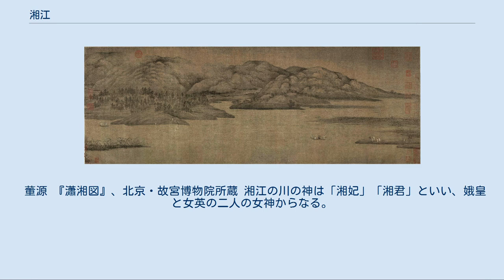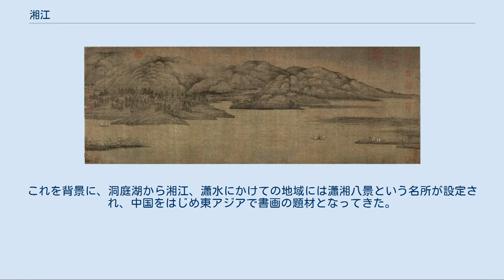湘江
湘江（しょうこう、拼音: xiāng jiāng、Xiang River）、あるいは湘水（しょうすい）は、中華人民共和国を流れる大きな川の一つで、洞庭湖に注ぐ長江右岸の支流。
湖南省最大の川であり、湖南省の別名「湘」（しょう）はこの川に由来する。
長さは856km。
 湘江は、広西チワン族自治区桂林市霊川県の海洋山に発する。
海洋山から流れる海洋河を源流とし、北東方向へ広西チワン族自治区を流れる。
湖南省永州市東安県の瀑埠頭で湖南省に入る。
湘江の全長856kmのうち、670kmほどは湖南省内にある。
 永州市では紫水、石期河、瀟水、応水、白水などの支流が、衡陽市では蒸水と耒水が、衡山県では洣水が、株洲市淥口区で淥水が、湘潭市で漣水が流入する。
長沙市の中心で瀏陽河と撈刀河が、望城区高塘嶺街道で潙水が流入し、岳陽市湘陰県の濠河口で左右に分かれて洞庭湖に注ぐ。
 湘江には2,157の支流があるとされ、主要な支流のうち、瀟水、耒水、洣水、淥水、瀏陽河は東岸の支流で、祁水、蒸水、涓水、漣水、潙水は西岸の支流である。
 湘江流域は長江の南側、南嶺山脈の北に広がっている。
東は羅霄山脈が贛江（かんこう）水系との分水界になっており、西は衡山山脈で資水水系と分かれている。
94,600平方kmの流域面積のうち85,300平方kmが湖南省に属するが、これは湖南省の面積の40%に相当する。
 湘江流域の多くは起伏の多い丘陵地帯と、その間の川沿いに連なる河谷平原と盆地からなる。
下流の長沙から先は広い沖積平野になっており、洞庭湖に入る湘江以外の大きな川である資江、沅江（げんこう）、澧水（れいすい）の沖積平野と一体となった浜湖平原を形成している。
 湘江流域の海抜高度は、上流と下流で差は大きくない。
ただし起伏は多く、雨水は速やかに谷底へ流れて水が川に集中するのも早い。
湘江をはじめ各支流は上流では山地を屈曲しながら流れ、渓谷を形成している。
湘江の永州市より上流では水流が早く急で、川は山の岩層を削り峡谷を作っている。
石灰岩の分布が多いため鍾乳洞なども多く、洞窟を通ってきた地下水が大量に川に供給される。
懐化市から衡陽市までの間が湘江の中流で、沿岸は起伏のある丘陵になっており、その間に盆地や峡谷が続いている。
衡山県から先が下流で、地勢は平坦であり川の流れは緩やかで、川に沿って砂州が断続的に続く。
湘江の河口付近には大小の湖沼が広がっているが、これらは洞庭湖が現在より広かった頃の名残である。
 上流の広西チワン族自治区桂林市興安県には、北へ流れる湘江と、その西方を流れる珠江支流の漓江とを結ぶ長さ30kmあまりの運河「霊渠」がある。
これは秦の始皇帝が南越国征服のために築かせたとされるもので、双方の川の水がここで交換されている。
 長沙市を流れる湘江と、その西岸にある岳麓山 永州市、衡陽市、株洲市、湘潭市、長沙市、岳陽市 湘江水系には通航可能な支流が31あり、湘江の主流は660km上流まで通航できる。
湘江は長沙市・株洲市・湘潭市といった中国有数の重工業都市（長株潭都市群）の物流の一部を担っている。
しかしそれゆえ、湘江は中国でも重金属汚染が最も激しい河川と呼ばれ、流域ではさまざまな金属による中毒などの公害も起こっている。
 湘江流域の年降雨量は1,300mm以上で、降雨は春と夏に集中し、特に4月から6月は雨が多い季節である。
雨季には湘江の水位は上昇し、4月から7月ごろに水位は年間最高に達する。
 湘江とその支流では洪水が多い。
水のない時期は川床があらわとなるが、流量が多い時期には河原は水没し周囲に溢れ出し、大水害を引き起こす。
 董源 『瀟湘図』、北京・故宮博物院所蔵 湘江の川の神は「湘妃」「湘君」といい、娥皇と女英の二人の女神からなる。
娥皇と女英は舜帝の妃であったが、舜が没すると悲しんで川に身を投じ、以後川の神となった。
斑竹の表面にある斑紋は、娥皇と女英の涙が落ちた跡が残って斑になったという言い伝えがあり、湘江竹、湘竹、涙竹などの別名がある。
 春秋時代から戦国時代にかけてこの地にあった楚の人々は、湘水神を崇めた。
楚の人であった屈原にも『湘夫人』という漢詩がある。
 楚の地に伝わる湘妃などの神話、桃源郷をはじめとする伝説、およびこの地を流浪した屈原の詩により、風光明媚な湘江流域は神話的想像力や詩的想像力をかきたてる土地とみなされるようになっていった。
これを背景に、洞庭湖から湘江、瀟水にかけての地域には瀟湘八景という名所が設定さ...